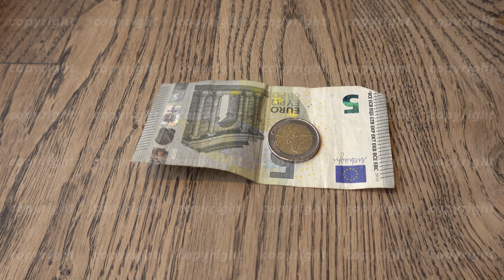People giving and rejecting money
Unrecognizable people moving euro banknote and coin as giving and rejecting bribe on surface of wooden table in bank